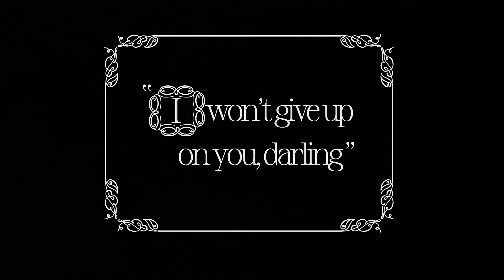Chris Kaiga - I Want ft. Mutoriah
"I Want” covers several important themes including a young man's quest for love and the steps he takes to pursue it. These themes range from his fame to his wealth to the numerous interactions he has with multiple characters in the journey. Chris Kaiga uses the song to talk about his somewhat successful journey through the dating scene and how he has been able to surmount all the obstacles. The song also alludes to a common Kenyan playground rhyme ""I Want I Want"" that carries nostalgic memories for the artist and his audience.

Production Company: Wunder Pictures Director: Frnck
DOP: Brian Rop
Audio Producer: Manch!ld
Audio Engineer: Ashi Akatsa
Makeup Artist: Carole Gathoni & House of Tway Stylist: Luca
Asst. Stylist: Kimm
Set Designer: Mary Kimanzi
Set Photographer: Kid X

Cast
Kid 1: Idris Maina
Kid 2: Koykeldo Kiptoo Kones Actress: Sonia Pinto
Talent: Leroy Alushula
Dance Group: Dideez Empire
Special Thanks
Location: The Curve & The Tap Band: Tha Movement Additional Outfits: 2 Dandiez